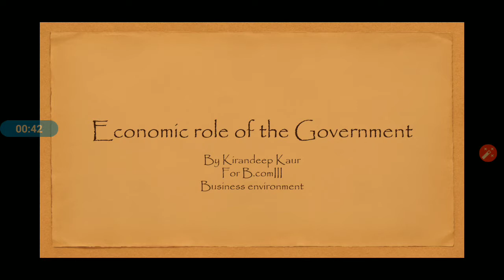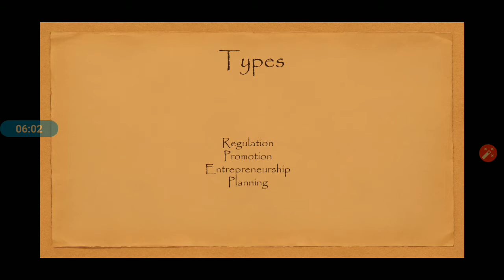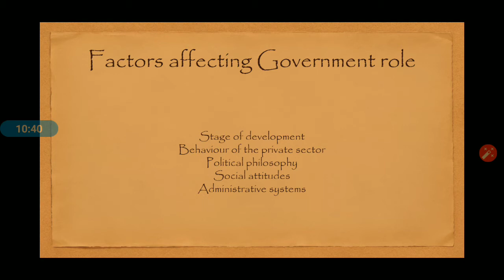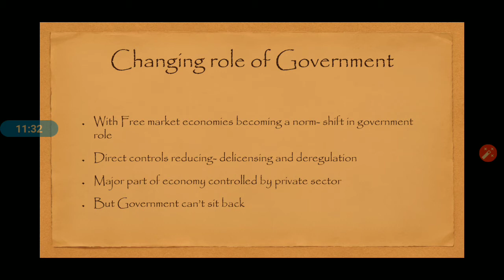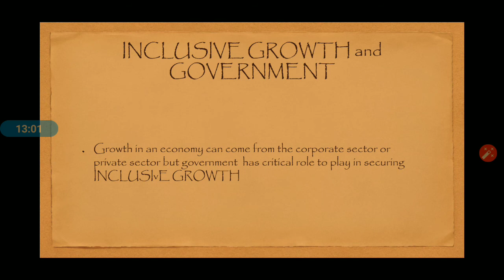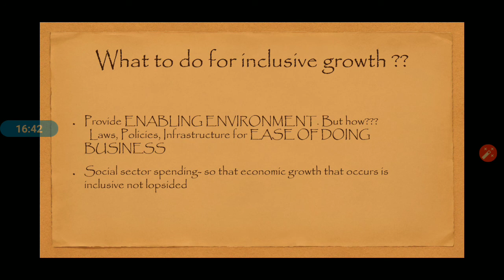B com3 Business Environment Role of Government